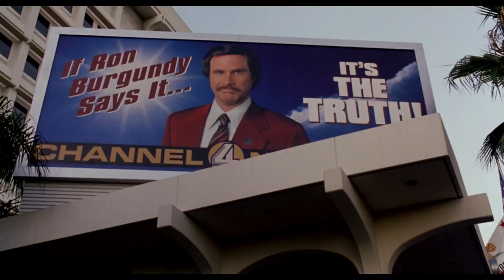Anchorman: The Legend of Ron Burgundy (2004) Official Trailer